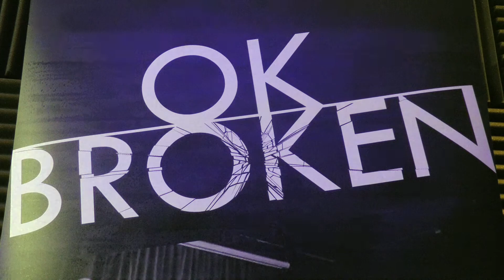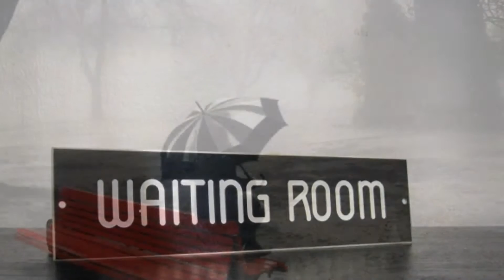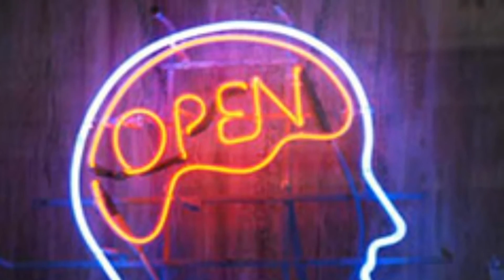The Big Slice Music Show with OK BROKEN part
The Big Slice Music Show this week we interview OK BROKEN who are this months United Stations of Manchester band of the month. Find out more at unitedstationsofmanchester.co.uk